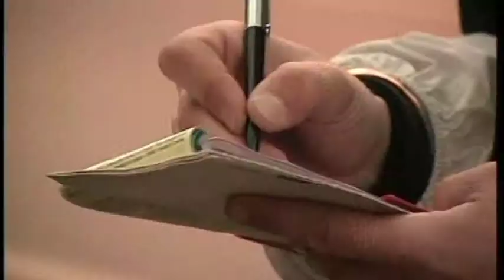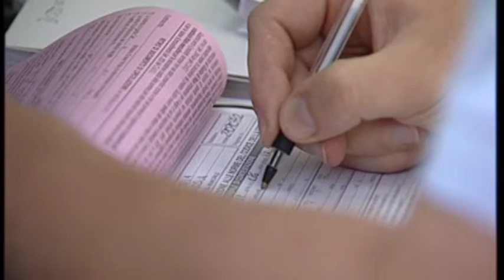SCONTI PER LE MULTE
In arrivo sconti per le sanzioni di chi viene multato... come funziona